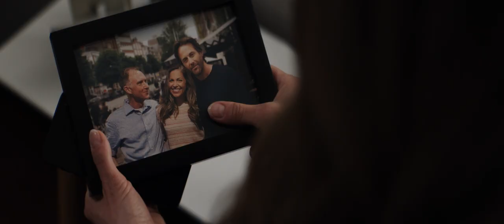Double Life Trailer English (2023) | Sneak Peek Cinema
Follows a widow who finds out from her late husband's mistress that his death was not an accident. Both women work together to unmask the truth behind the man they both loved.

Actors in this movie:
➤ Javicia Leslie
➤ John Cassini
➤ Vincent Gale